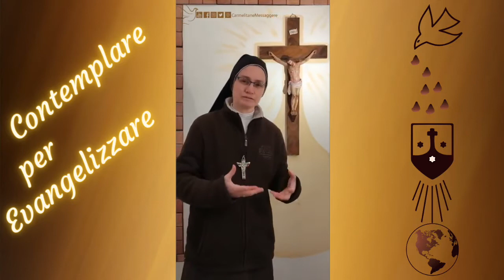#5 La nostra storia- I Frati- Fraternità Secolare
✔️In questa quinta puntata Sr. Ana Paula, CMES ci racconta la storia della fondazione dei Frati Carmelitani Messaggeri dello Spirito Santo e della Fraternità Secolare Carmelitana Messaggera dello Spirito Santo.

👉🏼 Seguici: La storia della nostra Famiglia religiosa, Suore Carmelitane Messaggere dello Spirito Santo👇🏼

Attiva il campanello 🔔 per ricevere le notifiche.
Lascia il tuo commento la tua richiesta di preghiera🙏🏼 nei commenti e condividi questo video con i tuoi amici😉.

ACMSS ONLUS
IBAN IT27 O 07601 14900